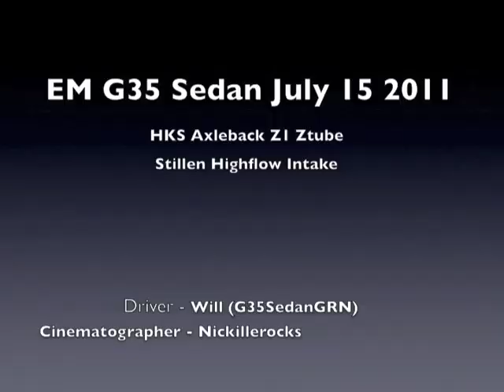G35 Sedan HKS Axleback With Z1 Z-tube & Stillen High Flow.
My 2003.5 Emerald Mist G35 sedan with HKS axle back, Z1 ztube & high flow intake (Only listing sound mods since this is a sound video)
G35SedanGRN on driver.